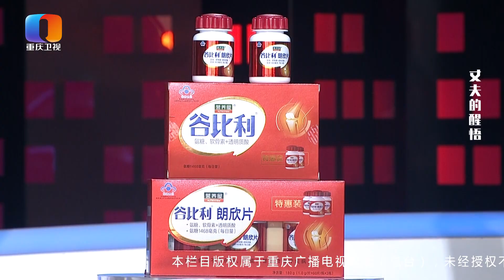【NEW】谢谢你来了20200826：29岁小娇妻找比自己大17岁的老男人，还赌博整垮了家庭！离婚后前夫幡然醒悟，百般包容非经营婚姻之道！涂磊现场透露婚姻秘籍